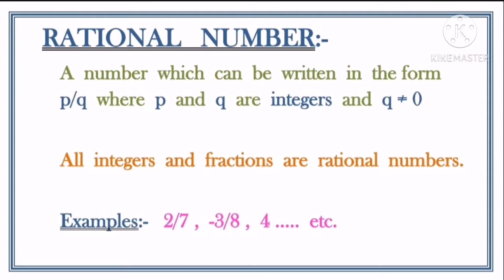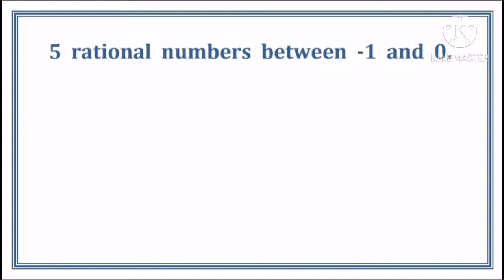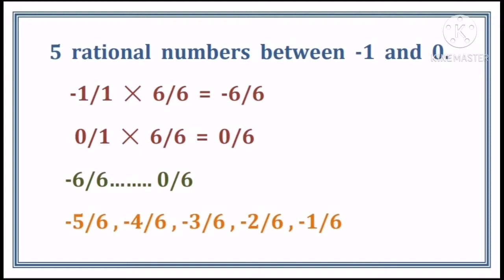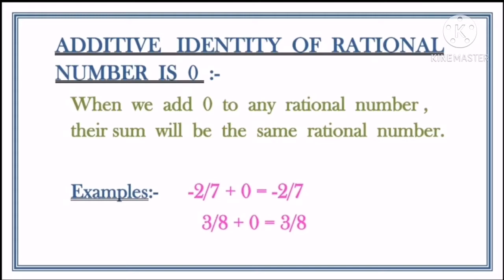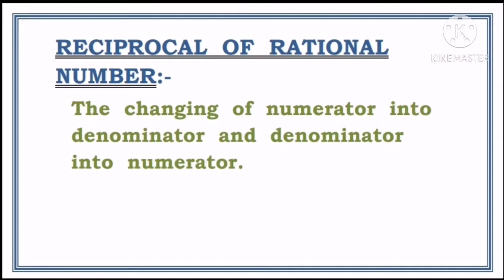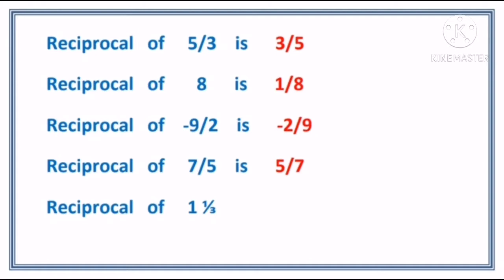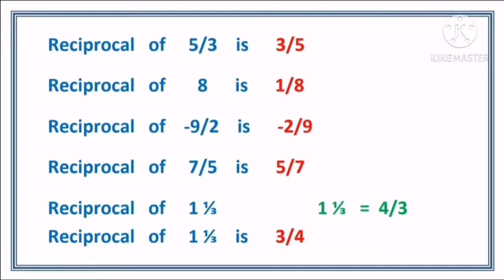RATIONAL NUMBER - INTRODUCTION - RECIPROCAL OF RATIONAL NUMBER - EXAMPLES - MULTIPLICATIVE IDENTITY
FINDING NO OF  RATIONAL NOS BETWEEN TWO CONSECUTIVE RATIONAL NUMBERS
ADDITIVE IDENTITY
MULTIPLICATIVE IDENTITY
RECIPROCAL OF RATIONAL NUMBER

IN CASE OF ANY QUERIES OR SUGGESTIONS ;  PLEASE COMMENT IN THE COMMENT BOX.